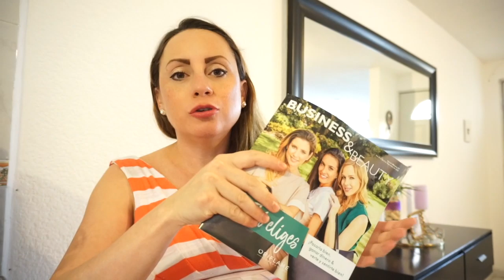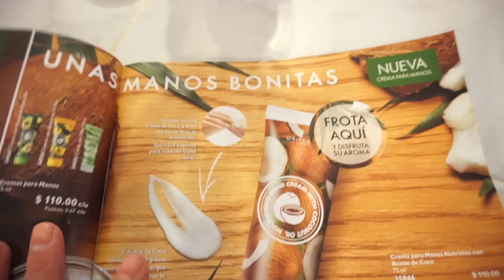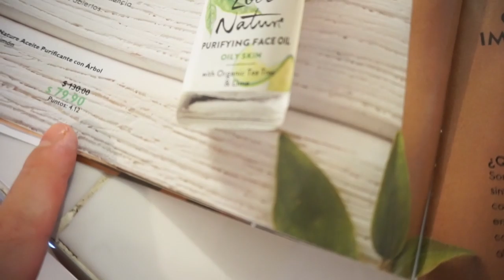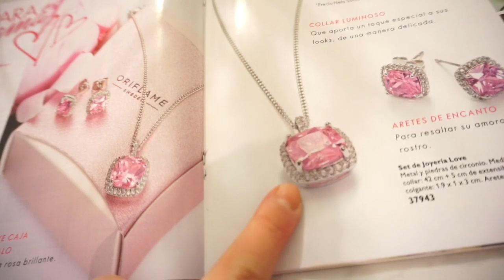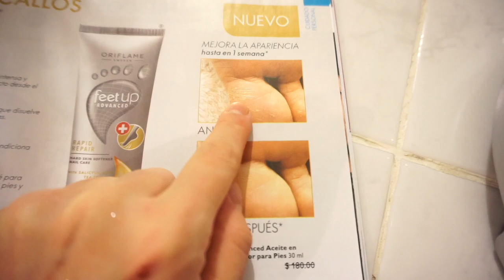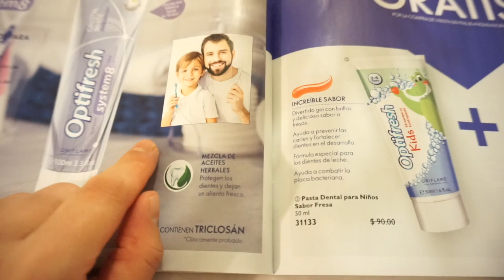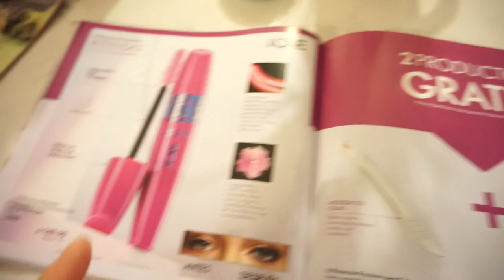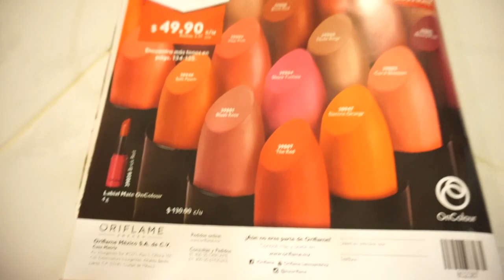IMPERDIBLES ORFILAME 07 2020 / PRITTYPAT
pritty.pat_